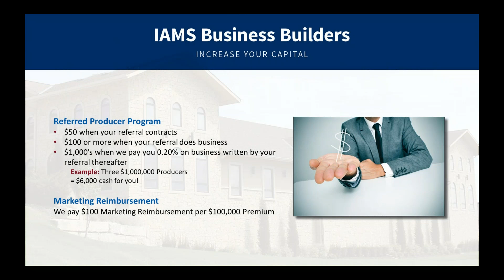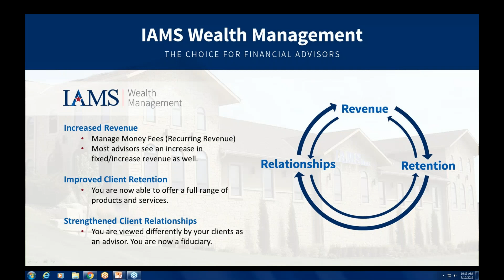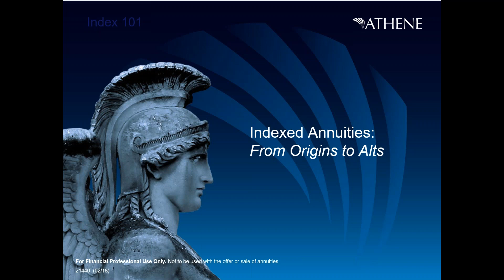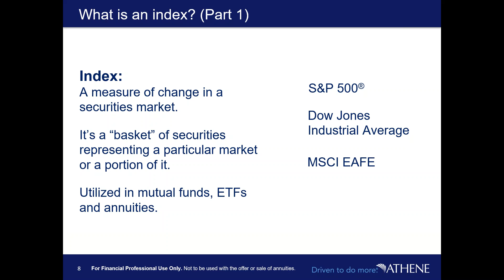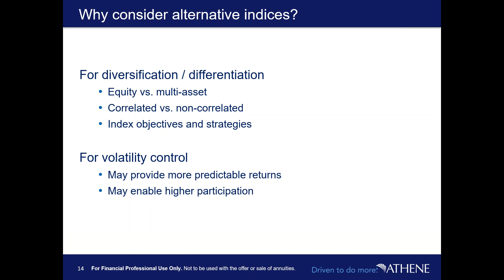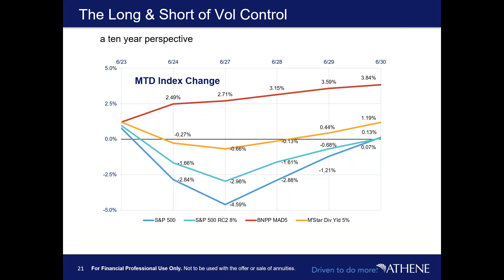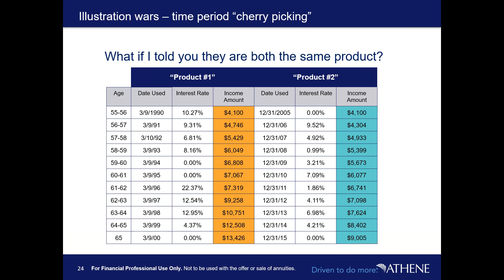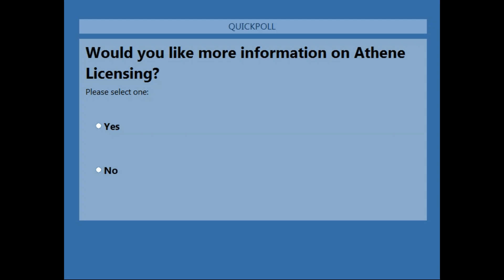Athene Index Annuities 101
Please join Mac Campbell from Athene for an in-depth presentation on Athene's industry-leading index allocation options!